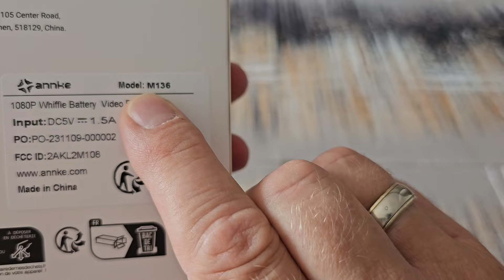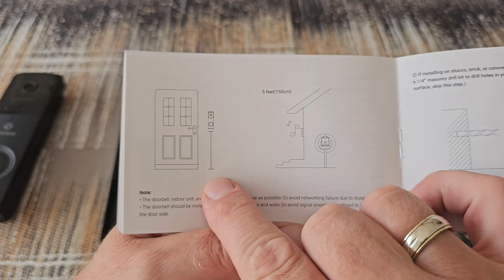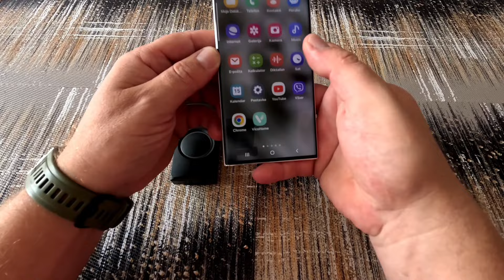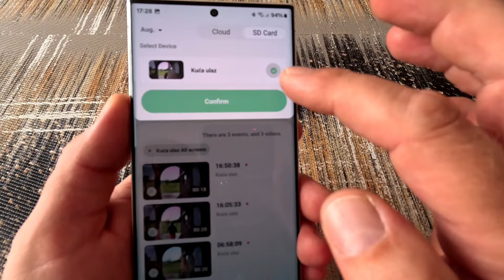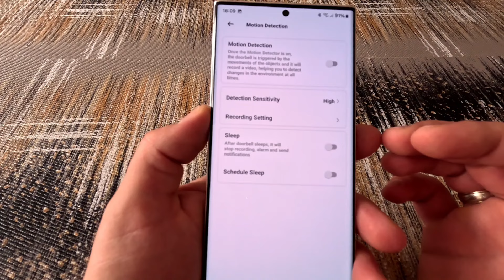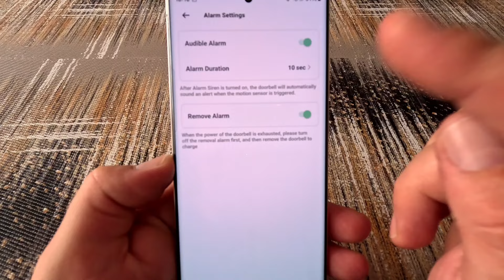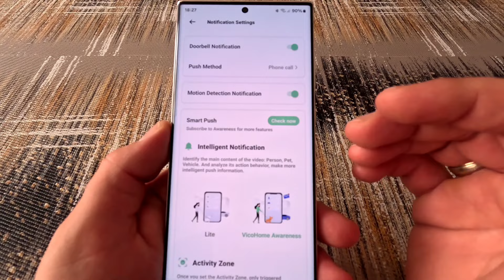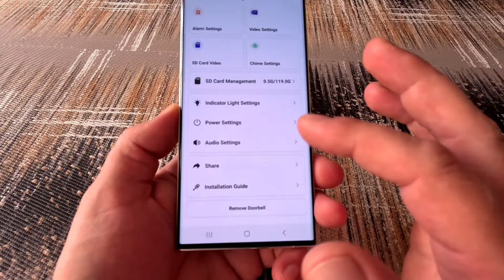Annke Pametno Zvono sa Kamerom ZA VRATA